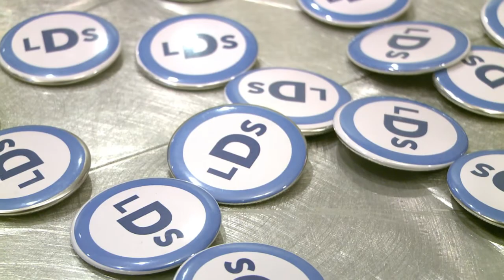Reunión de mormones demócratas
Ser mormón y demócrata, todo un dilemma en estas elecciones presidenciales en Estados Unidos. Mittt Romeny, el candidato republicano, lleva con discreción pero sin esconderse la bandera de ser el primer mormón que aspira a la presidencia de Estados Unidos. Un millón de demócratas pertenecen a la Iglesia de los Santos de los Ultimos Días. ELECCIONUS